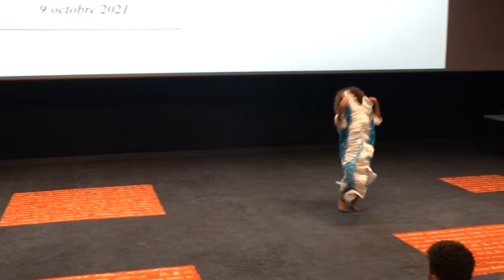Clara (La Force L'Amour) à l'opération 1000 Sourires - Noël 2021 à Ciné Cambaie